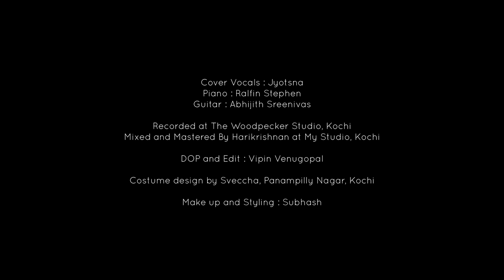Yeh Zindagi Usi Ki Hai - Jyotsna Radhakrishnan | Art Konnection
Original music credits:
Lyrics: Rajendra Krishna
Vocals: Lata Mangeshkar
Movie: Anarkali

Cover Vocals: Jyotsna
Arrangements, Piano: Ralfin Stephen
Guitar: Abhijith Sreenivas
Recorded at The Woodpecker Studio, Kochi
Mastered by Hari Sankar at My Studio, Kochi

DOP and Edit: Vipin Venugopal ( Art Konnection )

Costume design: Sveccha, Panampilly Nagar, Kochi
Make-up and styling: Subhash